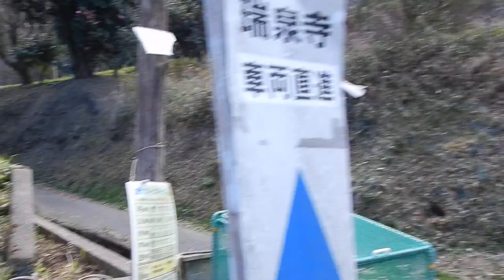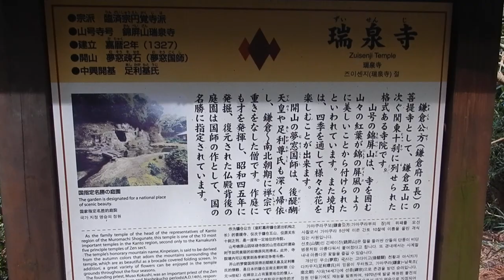鎌倉 瑞泉寺20240321を歩いてみたDSCN1391